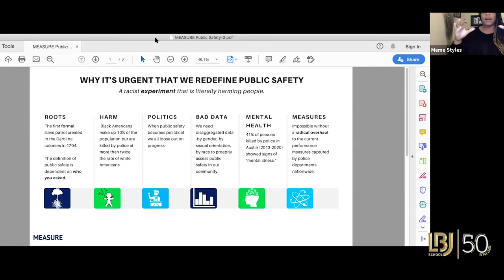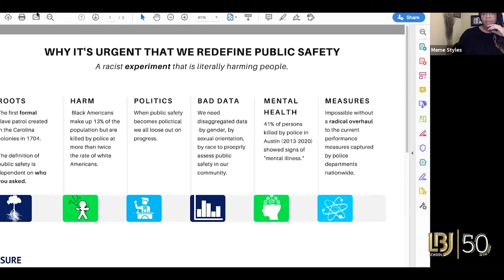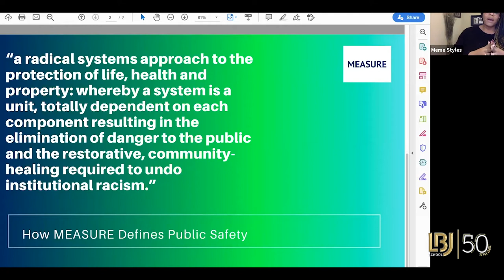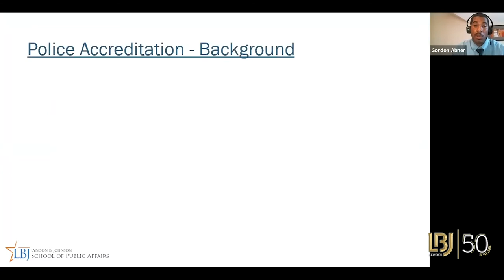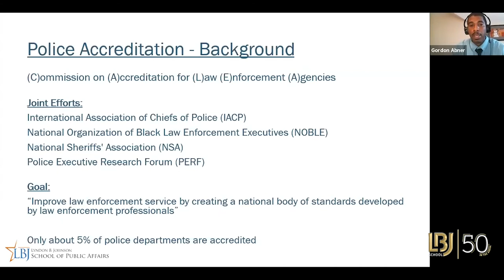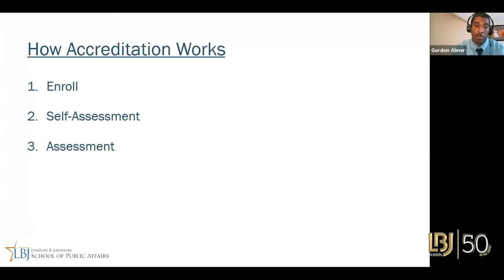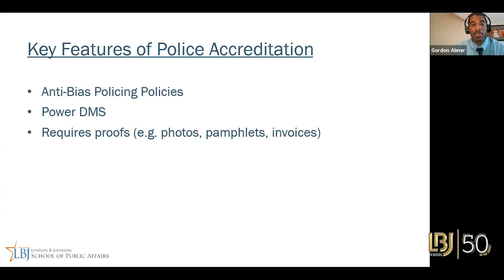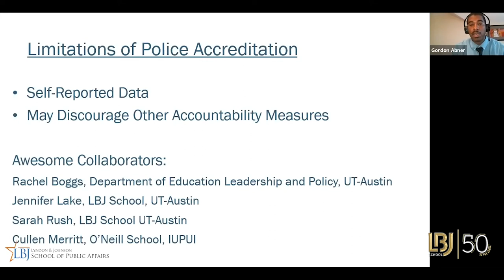LBJ In the Arena July 29: Rethinking Policing: Police Accreditation & Data Driven Policy Models​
Longstanding tensions between Black and Brown communities and the police have come to a head with the killing of George Floyd. Global protests in support of the dignity of Black lives has followed suit as have calls to reform, defund and abolish the police. This historic moment represents an important time to rethink policing. LBJ Assistant Professor Gordon Abner discussed his research on police accreditation and talked with Jameila "Meme" Styles of MEASURE, an organization at the forefront of addressing community policing and social disparities through a data-driven model. Abner and Styles talked about how to best harness data to bring about effective and equitable policies that reimagine policing.